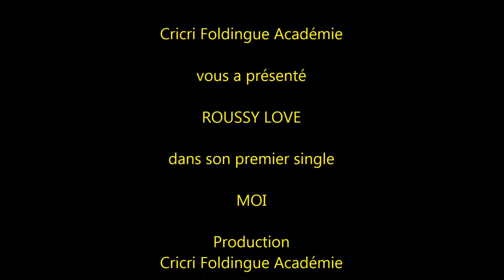ROUSSY LOVE chante MOI produit par Cricri Foldingue Académie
Enfin !!! Depuis le mois de mars notre patience a été mise à rude épreuve. Le clip de ROUSSY LOVE, MOI, est enfin finalisé. Entre temps, le titre initialement prévu a changé. Rappelons que ROUSSY LOVE, Thérèse DUGENOU de son vrai nom a été repéré par hasard dans le métro parisien par notre spécialiste musical Jacques JENTENPA qui voyant son potentiel, lui proposa d'être produite par la CFA. Entourée des meilleurs musiciens et après des mois de travail, MOI, à coup sûr, devrait rapidement s'installer et durer dans le haut des classements internationaux. C'est en tout cas l'avis de beaucoup de spécialistes de la scène musicale mondiale venus découvrir la nouvelle diva aux répétitions.

Music Youtube - Manchester Dream  Bruno E